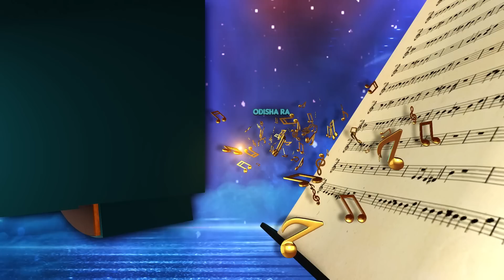Odishara Nua Swara (Jr) - ଓଡ଼ିଶାର ନୂଆ ସ୍ୱର - EP -24- Promo - Sidharrth TV -Today @7:30 pm